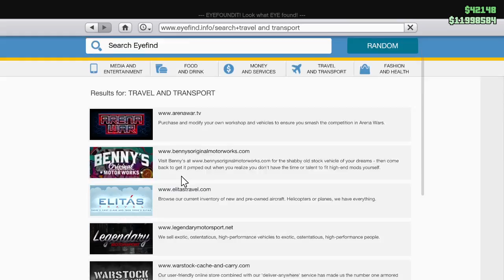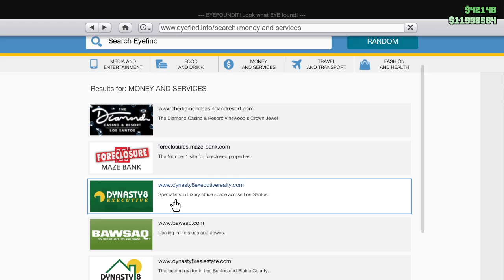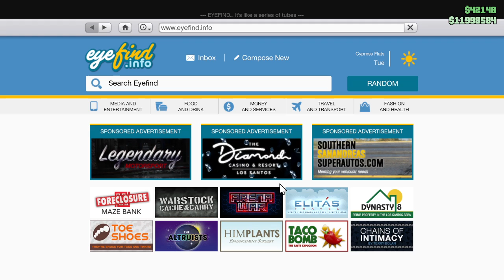GTA Online Weekly Update 14 - 21 Oct. อัพเดทประจำสัปดาห์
- Clique
- Casco
- Slamtruck
- Primo+ Benny upgrade
- Moonbeam + Benny upgrade
- Hauler (MOC) Upgrade
- Garage